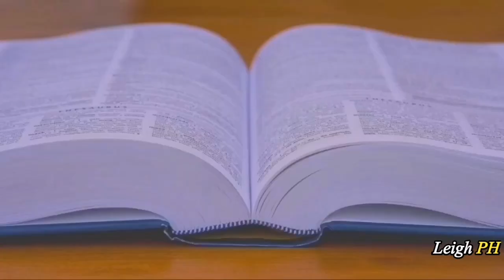10 Pinakamayayamang Lalawigan at Lungsod sa Labas ng Metro Manila Philippines 2024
10 Pinakamayayamang Lalawigan at Lungsod sa Labas ng Metro Manila 2024.

Description:
Kinokolekta ng PSA ang economic data sa 82 probinsya at 17 pangunahing lungsod sa labas ng Metro Manila mula November hanggang December 2023. Ang per capita GDP, ay sukatan ng economic growth ng bawat tao sa isang partikular na lugar. Suka tan din ito kung gaano ka yaman o mahirap ang indibidwal sa isang lugar. Ang resultang ito ay batay sa datos ng Provincial Product Accounts, o PPA ng Philippine Statistics Authority, o PSA na inilabas noong March 18, 2024.

This video content is my original creation and narrative, but does not claim ownership of those posted materials such as images and video clips.